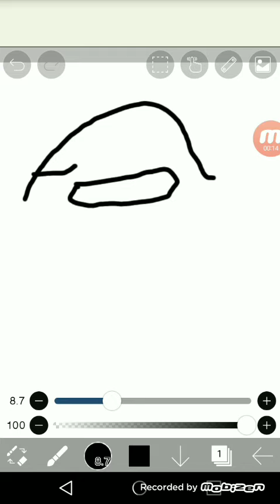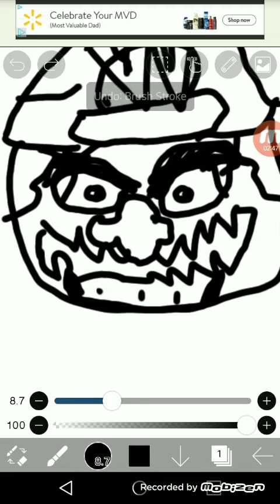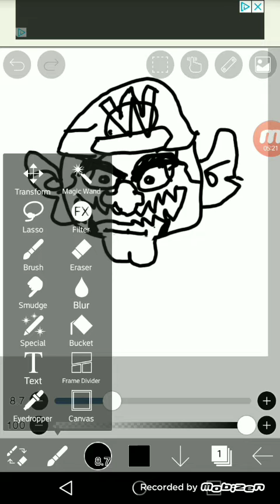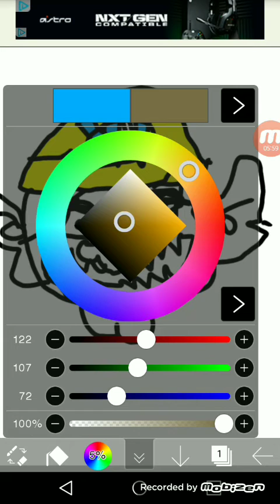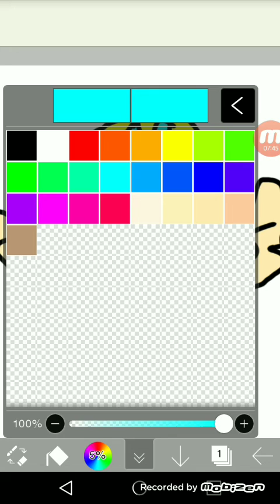Speed run: wario